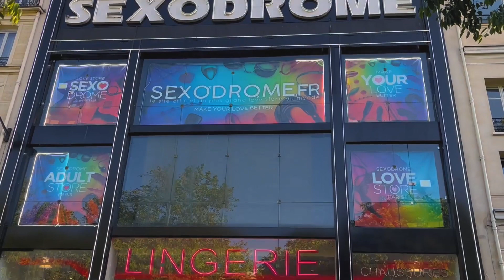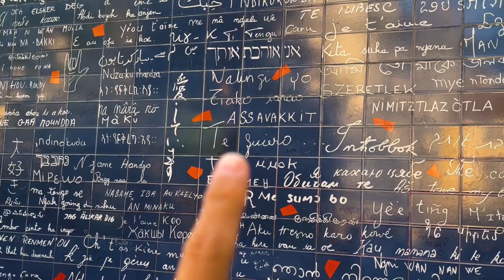PARÍS desde las ALTURAS: La MEJOR VISTA de la Ciudad de las Luces, 🇫🇷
Bienvenid@s a mi CANAL:

En esta ocasión: Los llevo a conocer el barrio más bonito de París, MONTMARTRE, y el molino rojo.